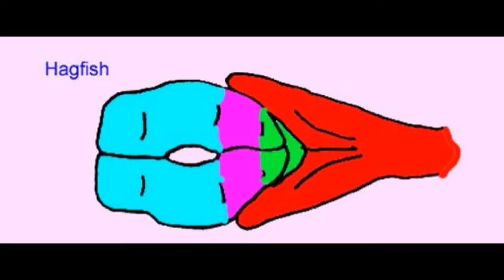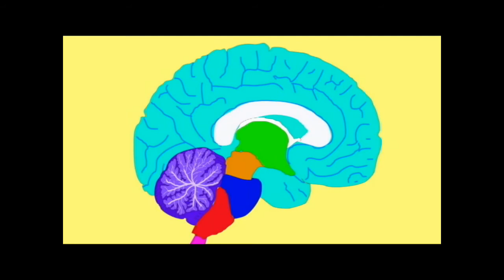evolution of the pons